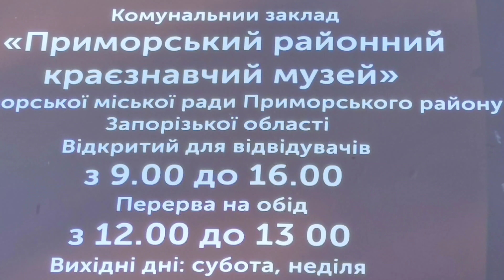Южный слон в Приморске. Приморские кручи. Приморский краеведческий музей